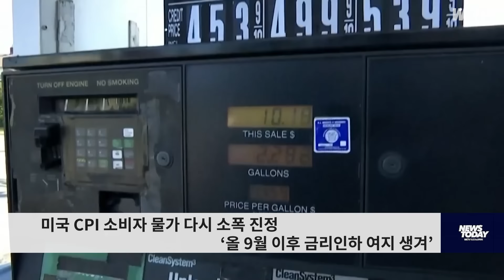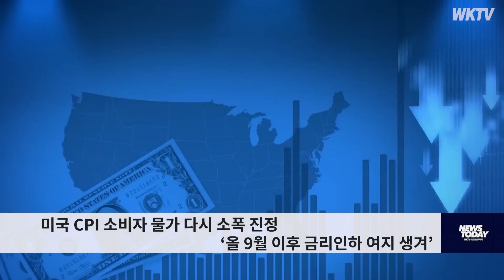051524 WKTV 뉴스 투데이